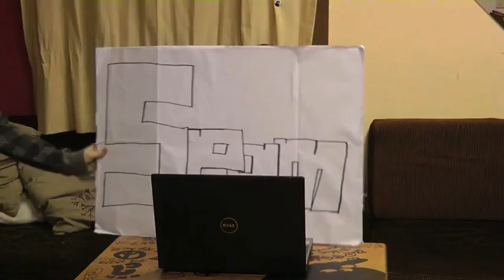Facebooklied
Wir haben als Band ein Lied geschrieben, sowie ein Video gedreht, welches wie die Faust aufs Auge zum Dell Thema passt. Wir haben eine weitere Szene eingef�gt und hoffen ihr habt Spa� an unserem Beitrag zur Vernichtung der alten Ger�te :D